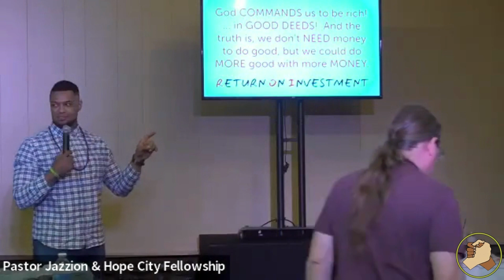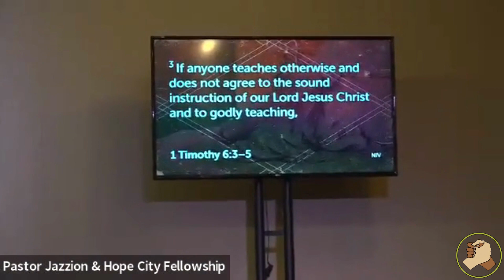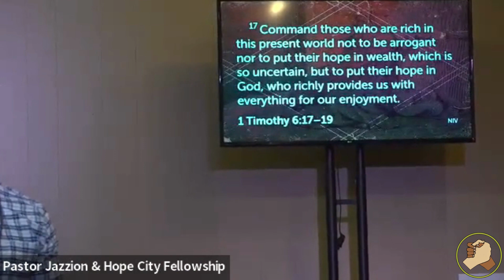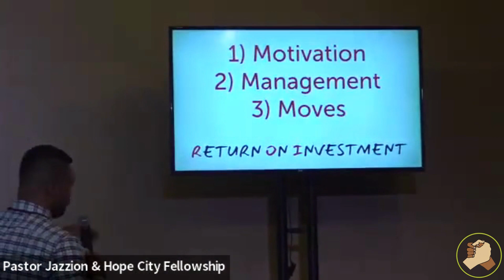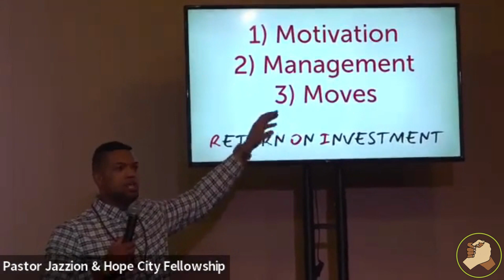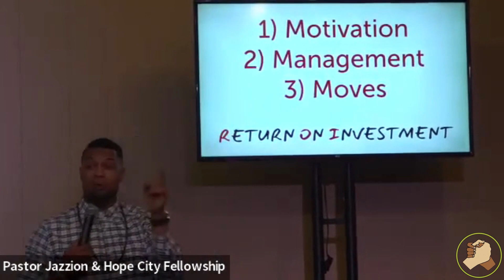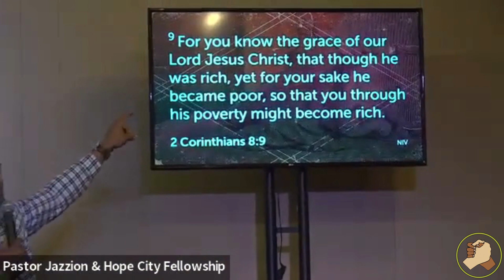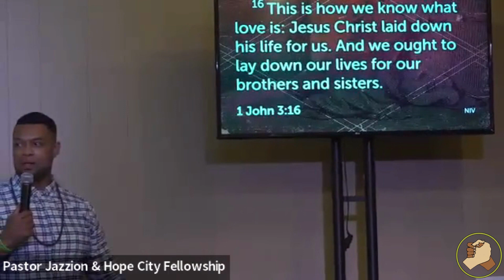"Show me the MONEY!!!" | Return on Investment Series | Pastor Jazzion Cathcart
EVERYBODY can get their money up.

Yes EVERYBODY!
Yes YOU!

The question is, "Will you LEVEL up and become the kind of PERSON who is moving from broke to abundant to baller status for good and for God?!"

Getting your MONEY up and being rich in good DEEDS for God's glory is about mastering your MIND, your MOTIVATION, and how you MOVE with what you already have!

This message will encourage, equip, and empower you to improve your life and live PROSPEROUSLY for Christ Jesus as long as He let's you live!

Primary Passage:
1st Timothy 6:17-19

Principles:
1) Motivation
2) Management
3) Moves

Hope City Sermons is a ministry of Hope City Fellowship, a difference-making, disciple-making, intentionally-diverse church based in Asheville, North Carolina that officially launched in November 2021.

Our mission-  "Bringing hope, help, and reconciliation through Christ!"